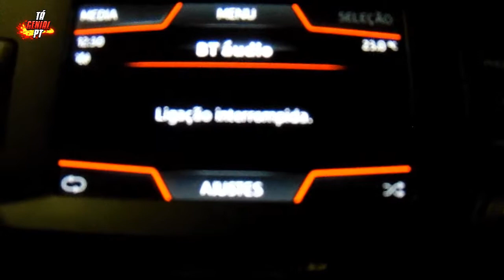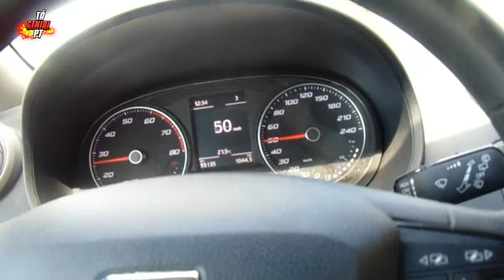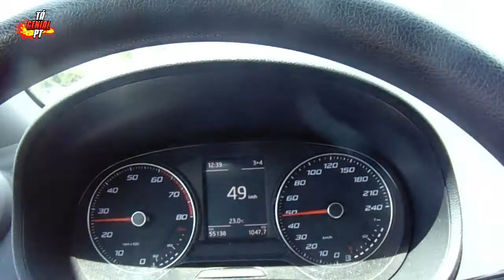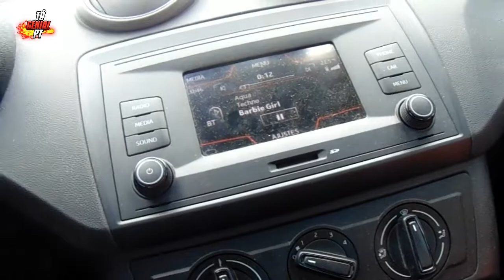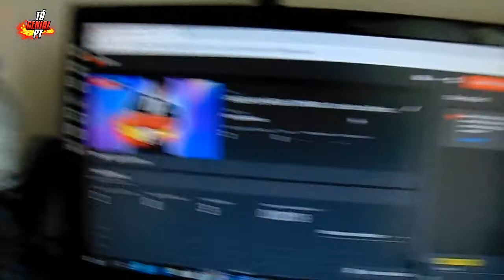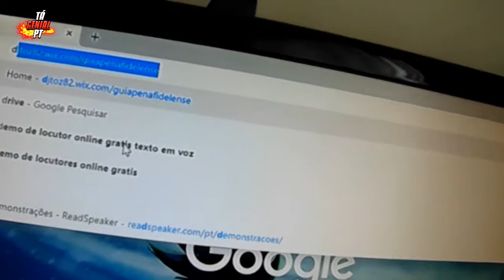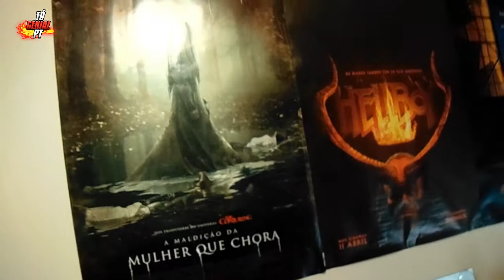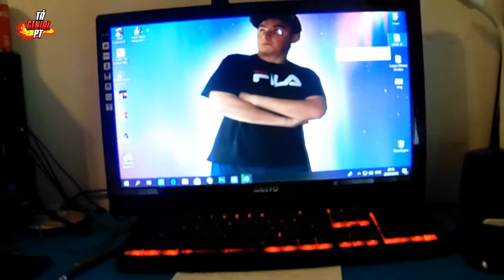A Day Vlog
SINOPSE DO VÍDEO:
Ontem decidi gravar um pouco do meu dia para vocês, espero que gostem.

Visita Penafiel com o Guia Penafidelense.
Marca a tua visita e escolhe o pack aqui neste

VISITA MEU BLOG:
O pedido para uso das imagens, vídeos ou música deve ser pedido através de mensagem privada e a minha decisão é final.
- Scooter - Call Me Mañana (Heavy Horses Extended)
- Adriana Calcanhoto - Fico assim sem você (Adam Bird vs Panarama Remix)
- Megahit - Chrome Type Fire
- Becky G - Mayores
- Aqua - Barbie Girl
- Scooter - Move Your Ass (Noisecontrollers Remix)
- Scooter - One! (Always Hardcore) (Radio Edit)